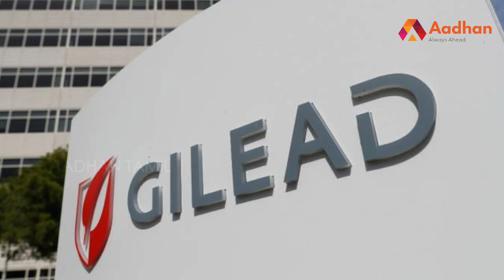இந்தியா வந்தது 1000 டோஸ் "ரெம்டெசிவர்" மருந்து | தீர்வு உண்டா ? | Aadhan Tamil